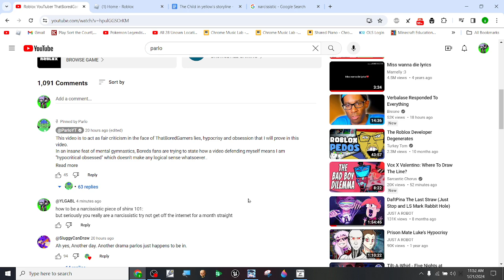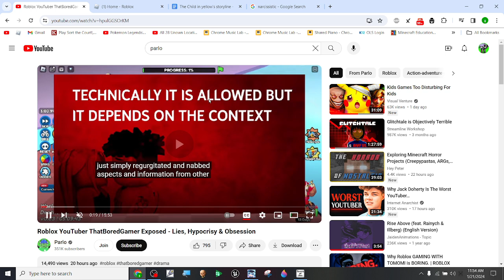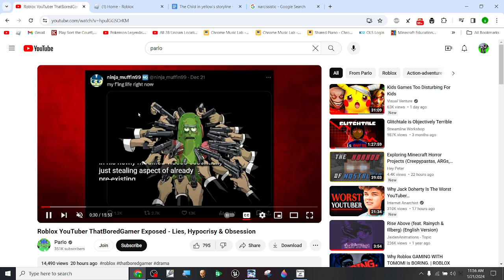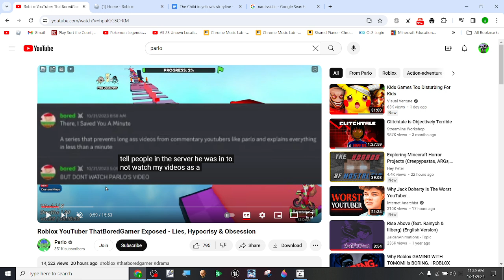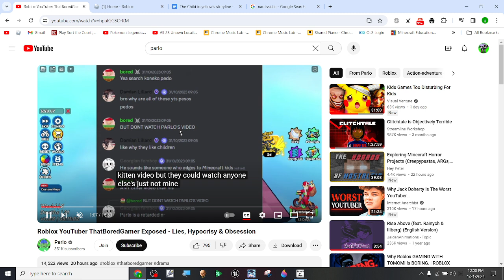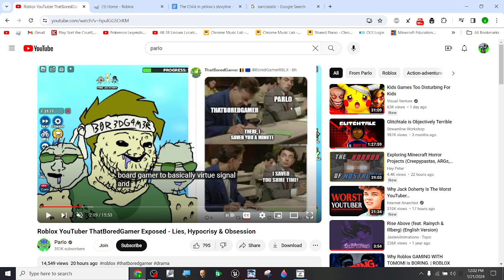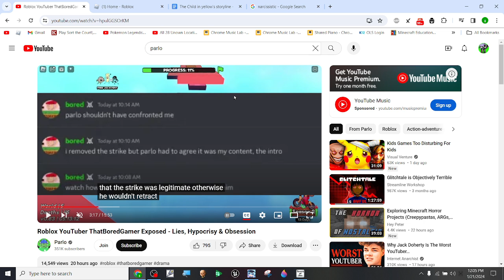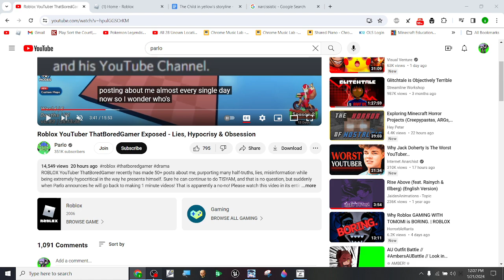Breaking down the first 10% part of @ParloYT 's latest video so you don't have to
I broke down only the 3 minutes of this video so you don't have too! I'm not gonna make 2 more videos on this and I'll cya later!